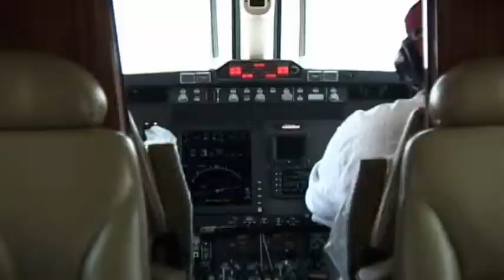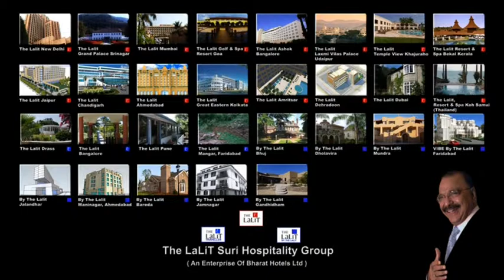Lalit Suri - "Icon" (c) Rohit Singh Negi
One Man is a continuing effort of Brand Building of The Lalit Hospitality Group.
Corporate Film